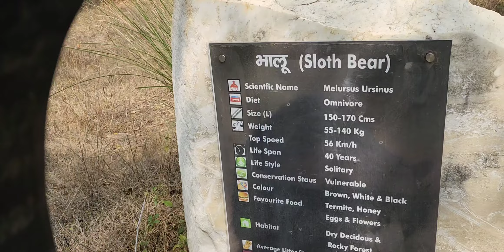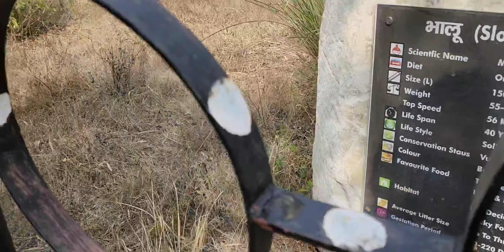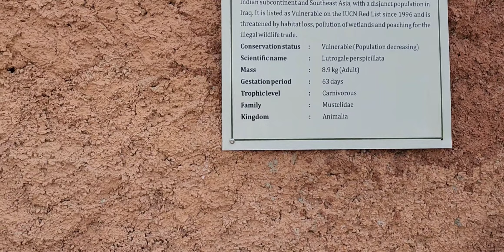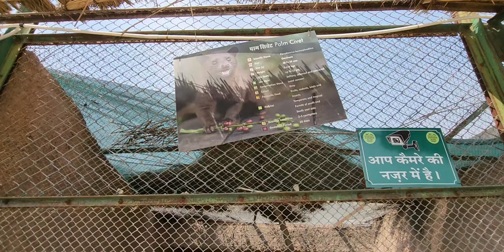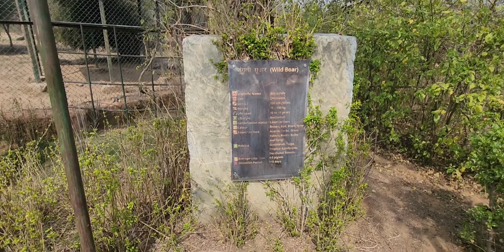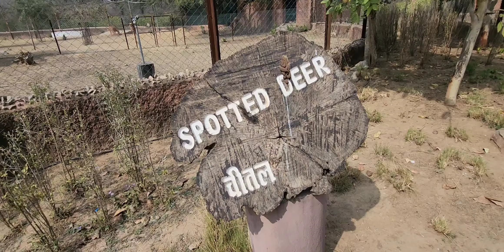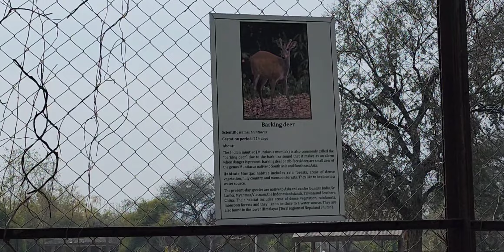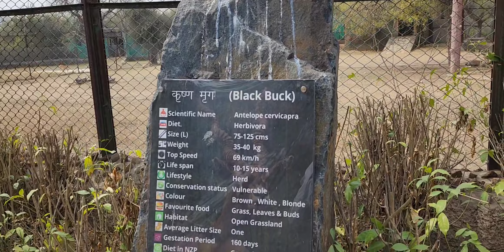Zoological park nahargarh jaipur tickets | नाहरगढ़ बायोलॉजिकल पार्क जयपुर | ChulBul Happy Vlogs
Zoological park nahargarh jaipur tickets & timing | ChulBul Happy Vlogs

नाहरगढ़ बायोलॉजिकल पार्क जयपुर
How much is the ticket for nahargarh biological park
Nahargarh biological park timing
Nahargarh biological park ticket price
Zoo in jaipur
Zoological park jaipur
Science park jaipur
Zoological park jaipur timing
Zoo park
Zoological park jaipur time